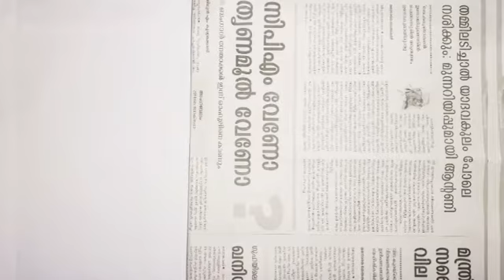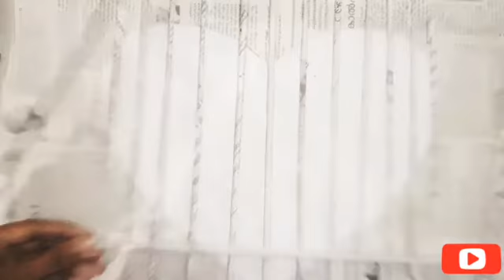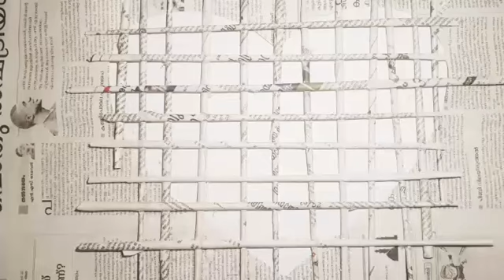Easy wall decoration idea | News paper craft | DIY Wall decot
Easy wall decoration idea | wall decoration | Best out of waste

[ material used ]

- Newspaper
-Broom stick to roll paper
- Black water colour
-light blue and dark blue colour paper
- glue
-scissor